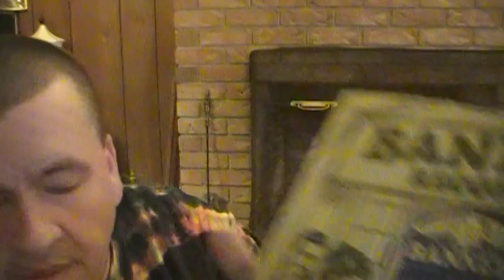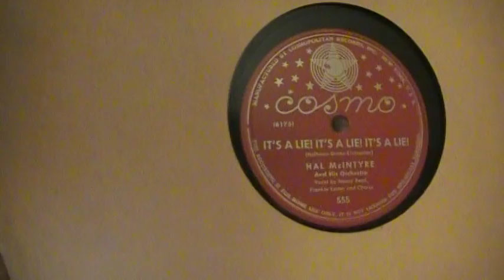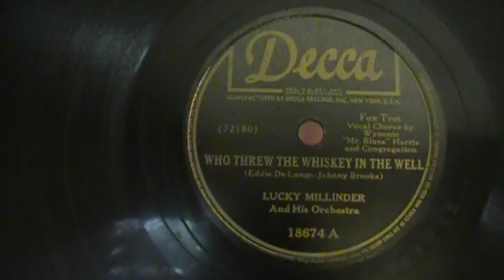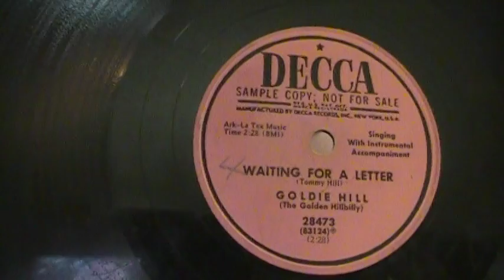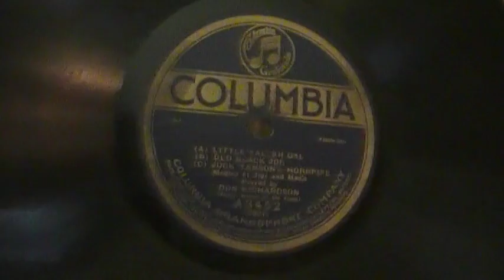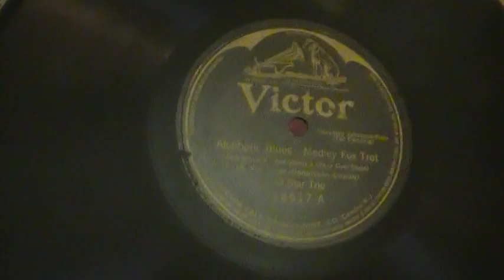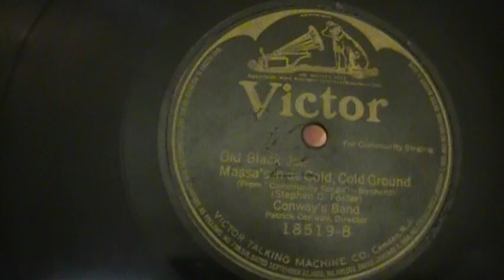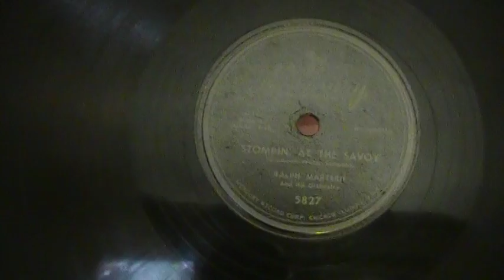Recent Record Finds For Jan. Part 5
Here's some more neat 78 records from the January stack.